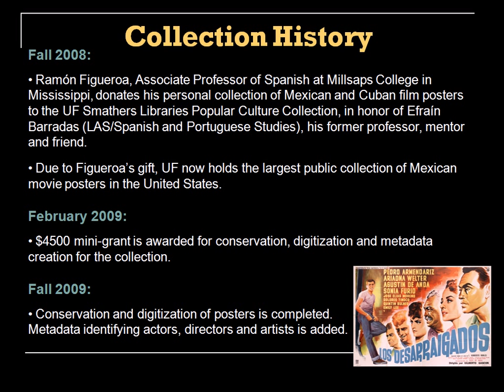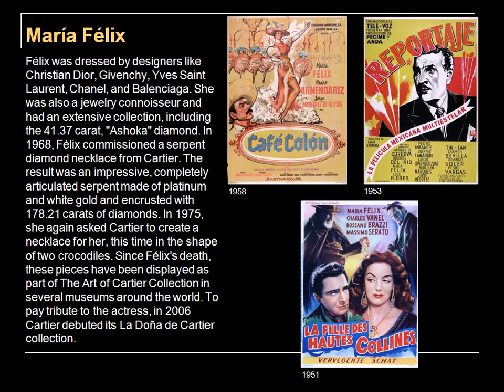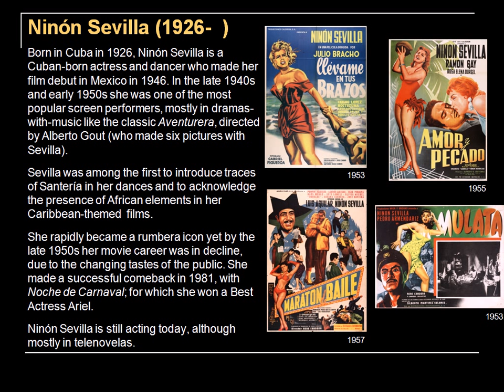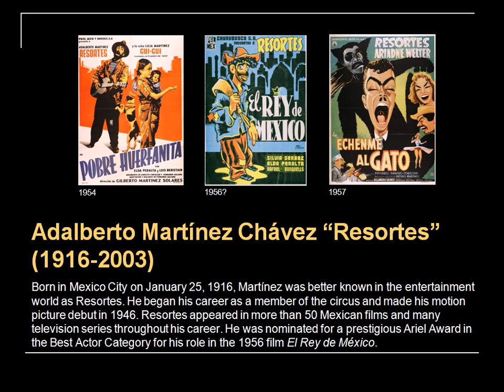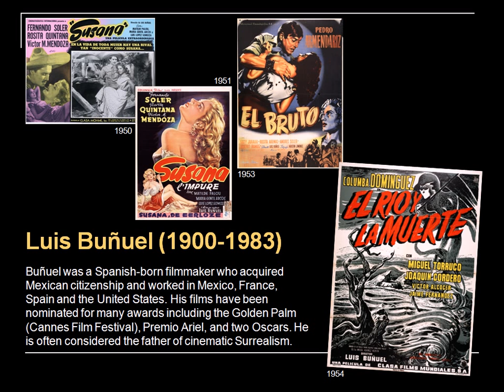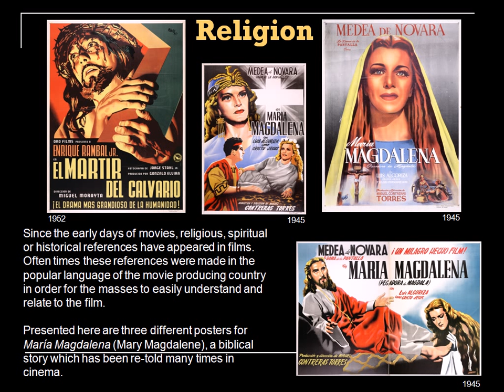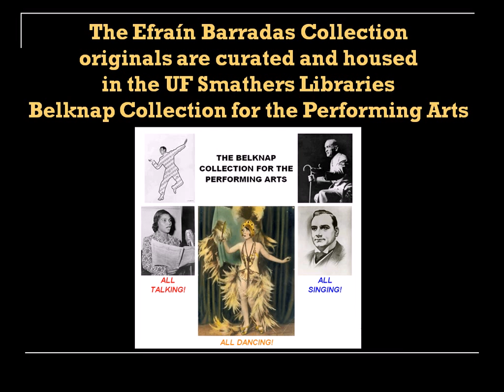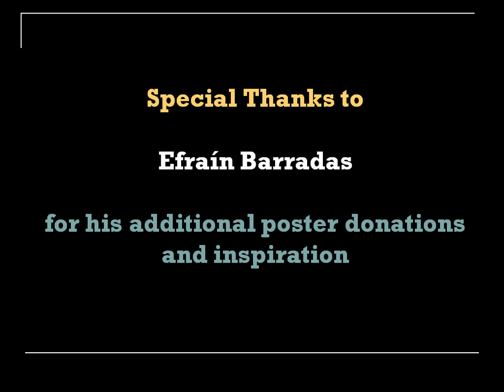Efrain Barradas Collection of Mexican & Cuban Film Posters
The Efraín Barradas Collection of Mexican & Cuban Film Posters: given by Ramón Figueroa, for the Latin American Collections

In the Fall of 2008, Ramón Figueroa, Associate Professor of Spanish at Millsaps College in Mississippi, donated his personal collection of Mexican and Cuban film posters to the University of Florida Smathers Libraries Popular Culture Collection, in honor of Efraín Barradas (LAS/Spanish and Portuguese Studies), his former professor and friend. Due to Figueroas gift, UF now holds the largest public collection of Mexican movie posters in the United States.

In February 2009, a $4500 mini-grant was received for conservation, digitization and metadata creation for the collection.

When asked about his collection (on the Millsaps College webpage), Figueroa had this to say:

    "I suppose it all starts with my growing up in the Caribbean, where Mexico is one of the great cultural centers even today, and even more so in the 1970s. I grew up with Mexican soap operas, comics, music and films, but they were so naturalized that I was never curious about their country of origin because they seem such a normal part of my world. When I finally made it to Mexico in 1989 I, like so many other people before, fell in love with the culture.

    I acquired mostly Mexican masks and pottery until 1994, when I moved to posters. I must add that this collection would not exist without Ebay. I made almost all of my purchases through this service, and I got to know collectors from the United States, Mexico, Spain and France. The posters are a great expression of a time when Mexico made an investment in popular culture as a way to promote the values and virtues that would unify society and consolidate the power of the system. I think it is very interesting that some of the poster artists (such as Josep Renau or Ernesto García Cabral) were also muralists. There is research to be done on the Mexican poster as an example of the aesthetic cohesiveness of government sponsored art in Mexico before the sixties.

    The Cuban posters are a secondary area of interest but as I collected them, I was responding to the same influences I experienced growing up. After the revolution, Cuba became a social model for the people of my generation, and Cuban culture, which has always been a great force in my country, grew even more dominant. As it was the case in Mexico before 1960, the Cuban revolutionary government became a great sponsor of popular culture for propagandistic reasons. The power of the cultural products of the Cuban revolution in Latin America is undeniable. It is very interesting that as different as the Mexican and Cuban posters are visually, their images are indicative of similar socio-political forces."

View the entire Efraín Barradas Collection of Mexican and Cuban Film Posters given by Ramón Figueroa